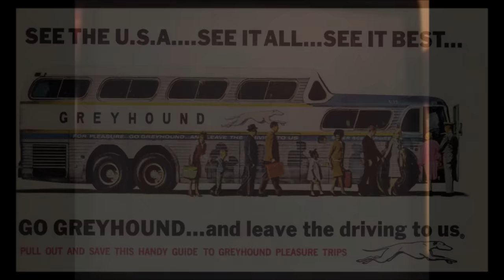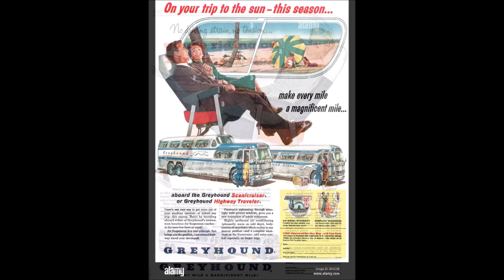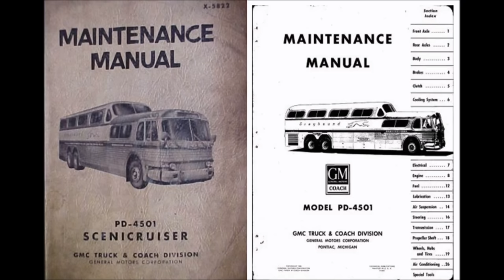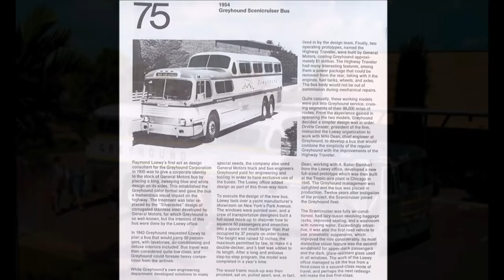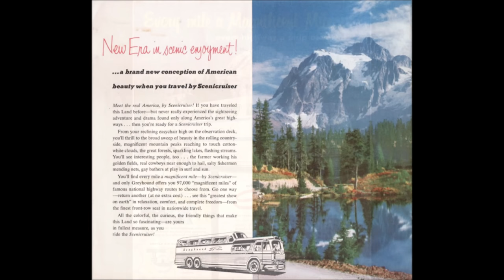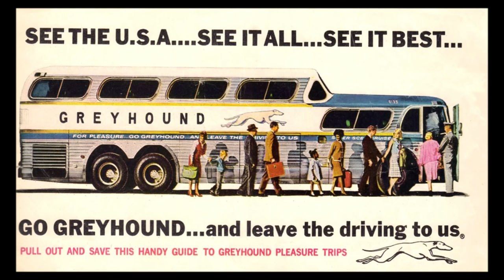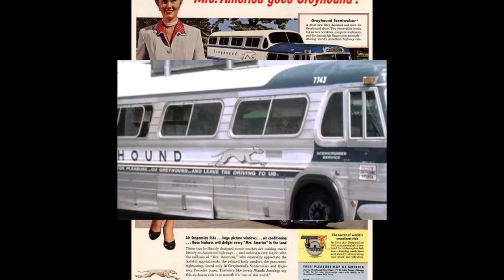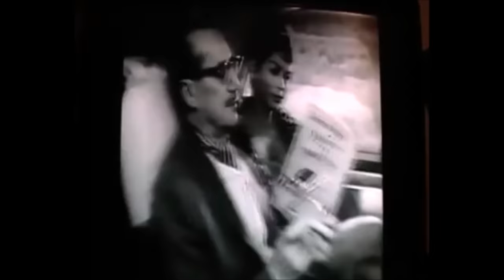O Ônibus Mais Famoso Do Mundo - GM Greyhound Scenicruiser 4501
Um ônibus revolucionário para a época, com desenho marcante e influenciador, era o GM PD 4501 SCENICRUISER, com piso em dois níveis, da Greyhound Lines americana.
Este ônibus foi criado para a maior operadora de transporte terrestre das américas, como forma de atrair passageiros, que eram disputados também pelos trens e pelos aviões, já na década de 50, e até antes.
O GM PD 4501, o Scenicruiser, começou a ser entregue em 1954, era um ônibus de 40 pés de comprimento, cerca de 12,2 metros, com capacidade para 45 passageiros, sendo 33 no piso superior. Com o aumento de peso recebia terceiro eixo, muito incomum para a época, e no caso, tinha rodado duplo. Recebeu uma curiosa configuração de motor, na verdade, dois motores Detroit Diesel 4-71, a diesel de 2 tempos, 4 cilindros em linha, 4,7 litros e potência de 160 HP cada um, montados lado a lado na traseira, conectados por um esquema de acoplamento hidráulico, sistema que dois seria substituído pelo novo motor V8 Detroit Diesel de 318HP.
Entre 1954 e 1956 foram fabricadas 1001 unidades do scenicruiser, eles influenciaram o surgimentos de vários ônibus, inclusive no Brasil, como você pode ser em nossos outros vídeos sobre ônibus:

O Scenicruiser foi a base da frota Greyhound por mais de 10 anos, alguns chegando aos 20 anos de operação, sendo o último aposentado em 1975.